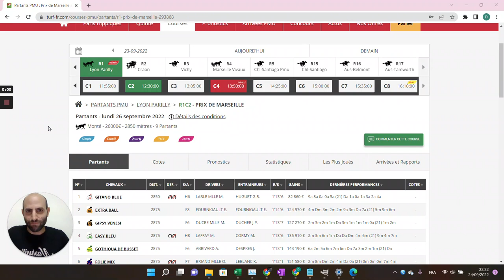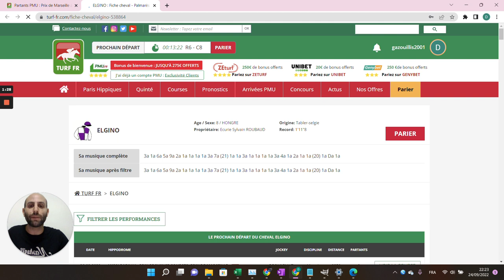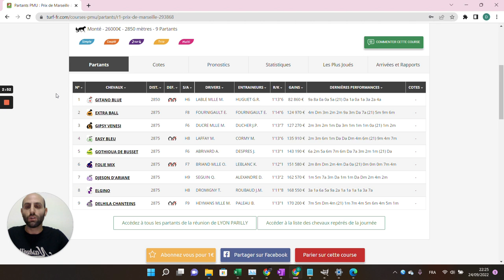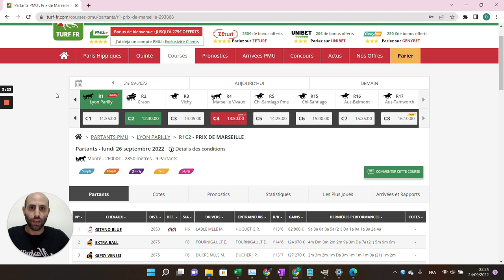🔥1 jour 1 pari 🔥 Pronostic du 26/09 : Bien parier et gagner aux courses hippiques !